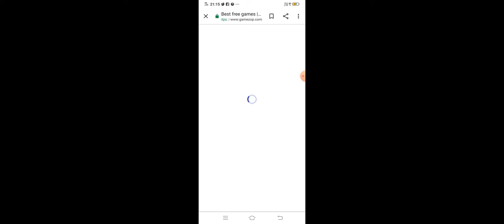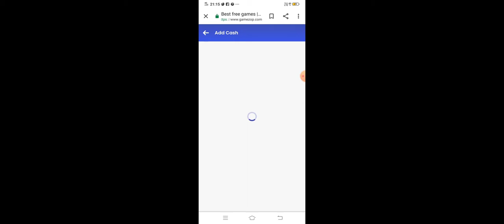New game play